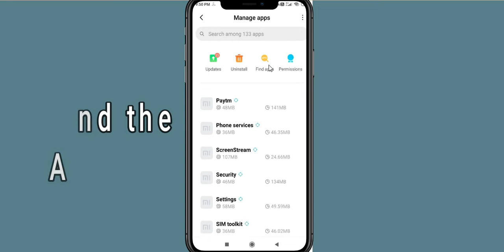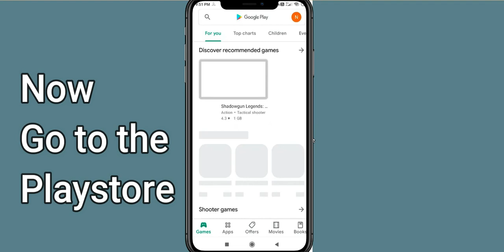How To Fix Xenowerk App Not Working | Xenowerk Not Open Problem | PSA 24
In today's Video i will show you How To Fix Xenowerk App Not Working Problem Android & iOS | Xenowerk Not Open Problem. If you are receiving this problem then it will help you to get rid of this problem. Apart from that, if your Xenowerk App unfortunately has stopped or keeps stopping then it will be very useful for you...